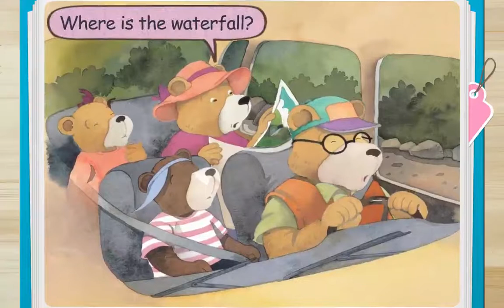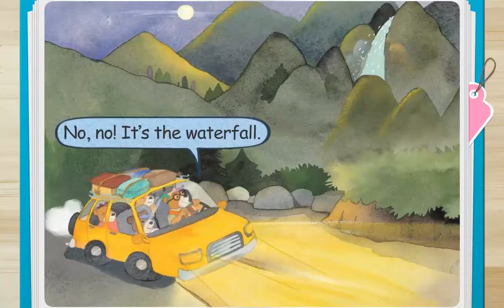[초등 6학년 | 영어] Lost in the Mountain | sea | waterfall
이번 시간에는 재미있는 이야기를 보며 영어를 공부해 보아요!
곰 가족이 산 속에서 무엇을 보았는지 함께 살펴볼까요~?